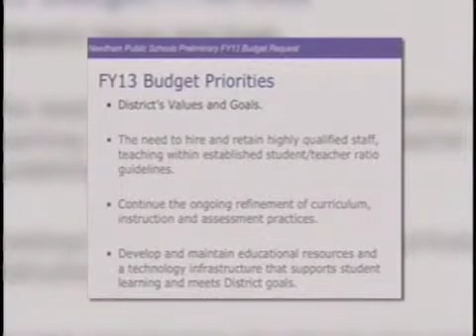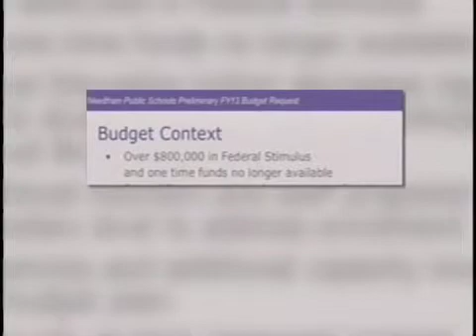School Committee 12-8-2011 Update FY2013 Budget Forecast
Needham Public schools discuss the fiscal year 2013 budget.